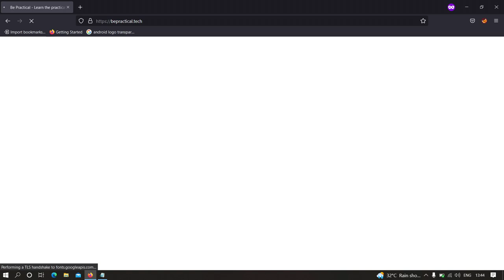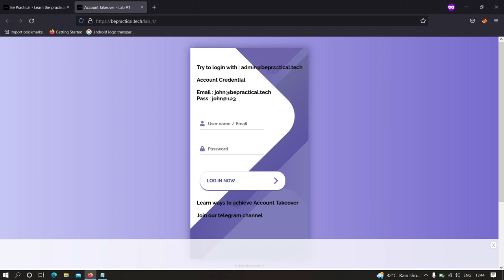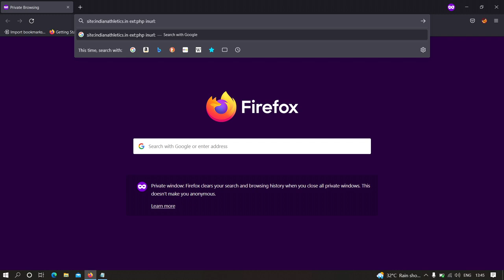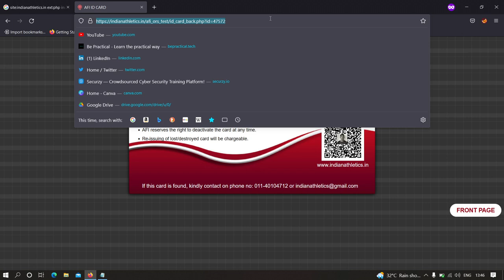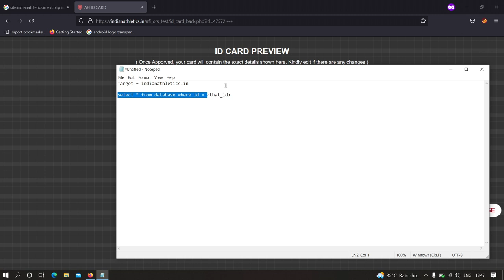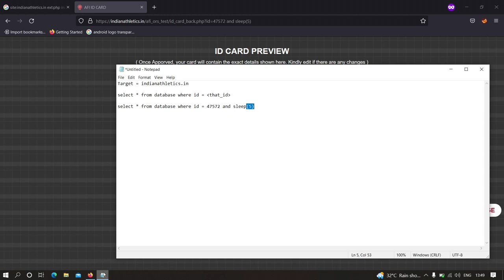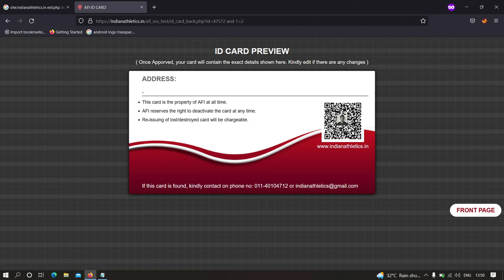BUG BOUNTY HUNTING: IDENTIFY SQL INJECTION ON LIVE WEBSITE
Hi everyone! Learn how to find sql injection in web application manually on live website for bug bounties and cybersecurity.

sql injection with burpsuite, sqli bug bounty, sqli . bug bounty